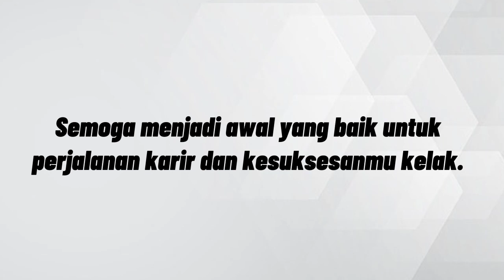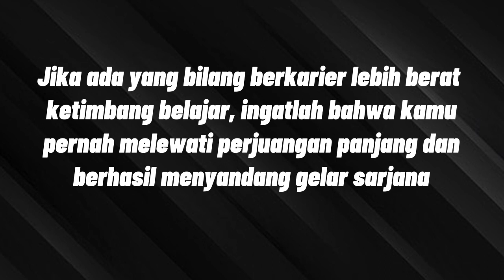Happy Graduation Pendidikan Biologi Angkatan 2018